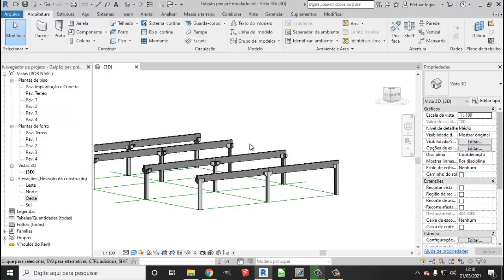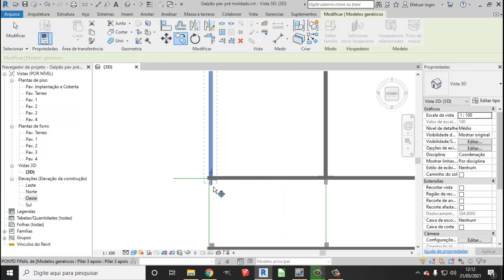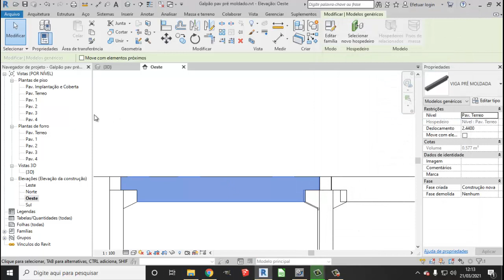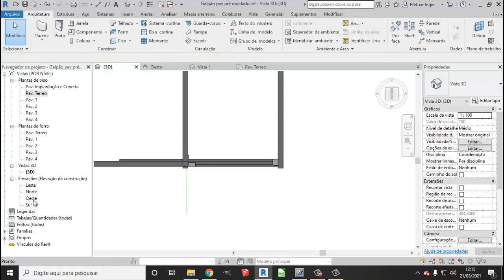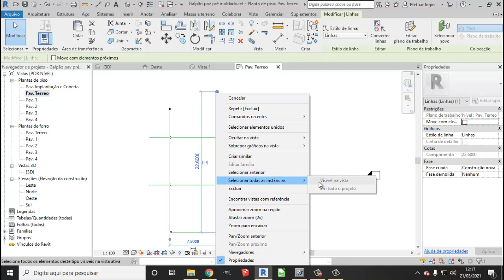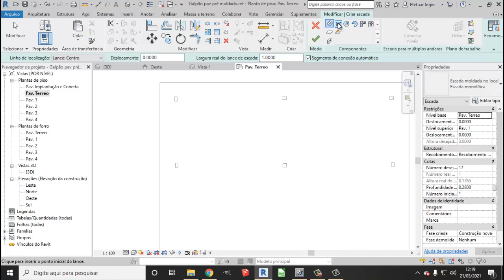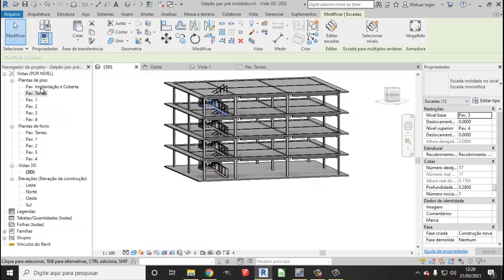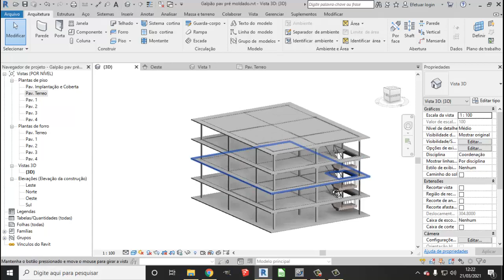Pre moldado Galpão pre moldado Revit Parte 8